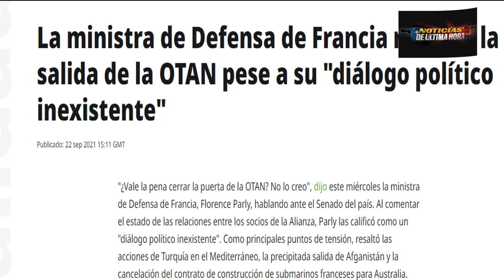¡ÚLTIMA HORA ¡RUSIA PESADILLA PARA EEUU,NOTICIAS EEUU,NOTICIAS CHINA RUSIA 24 SEP´TIEMBRE DE 2021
No lo esperaba estados unidos y la otan